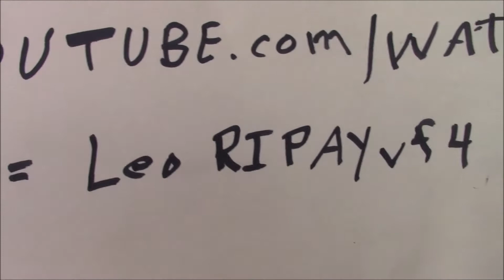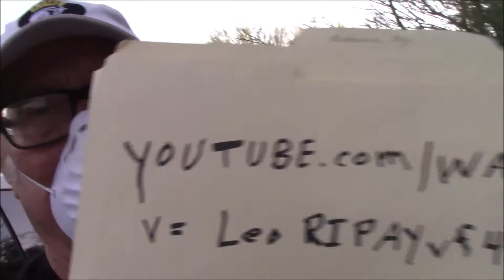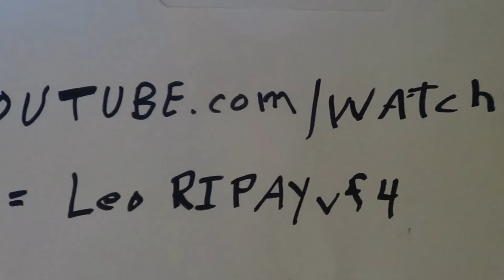Acute Infection Lecture Link- The Lone Journalist Reports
Obsidian Sunset !